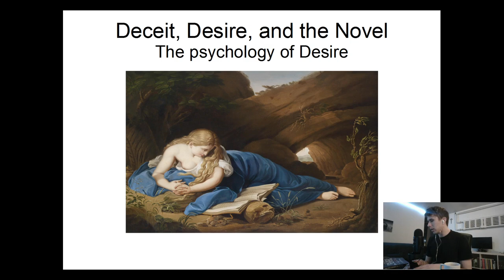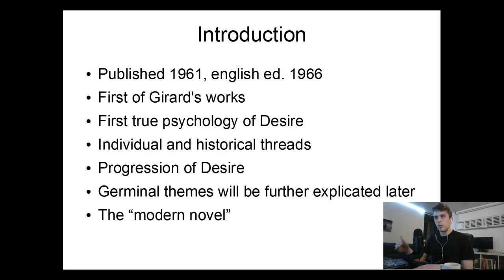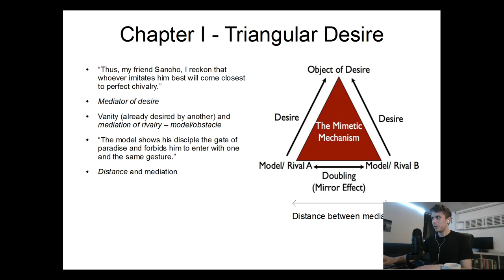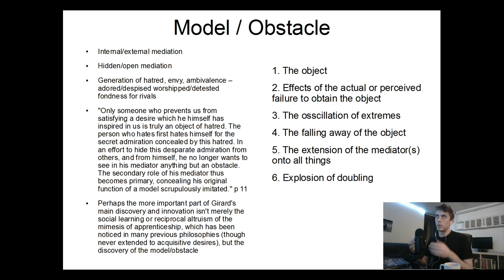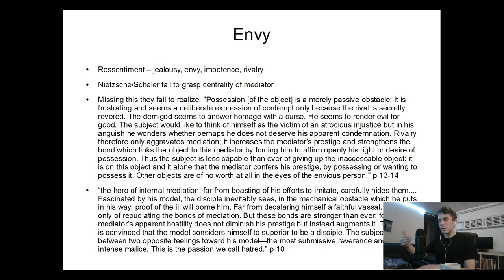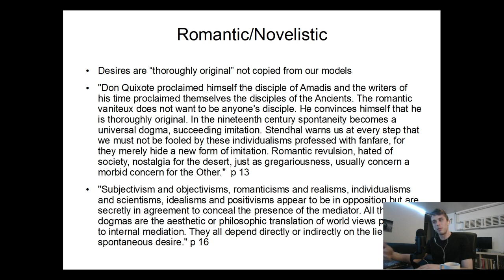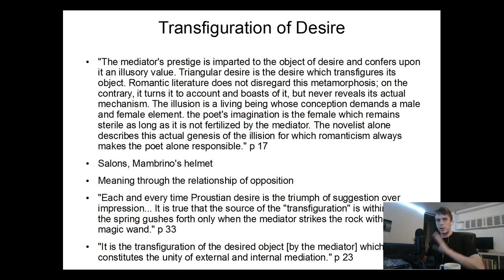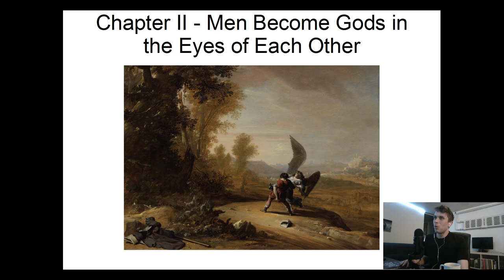The Psychology of Desire - Deceit, Desire, and the Novel - Part One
Overview of the mimetic theory of desire through an examination of Girard's first work: "Deceit, Desire, and the Novel."